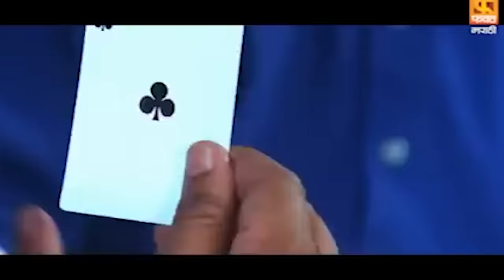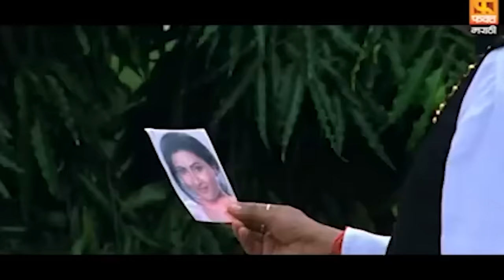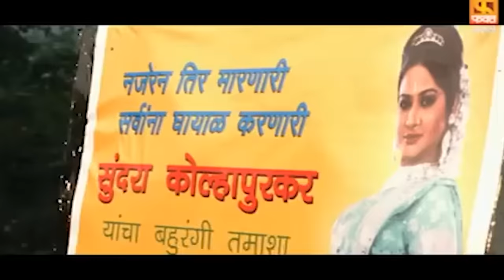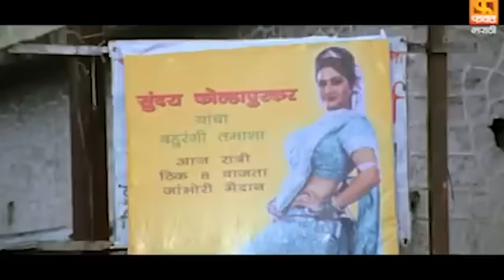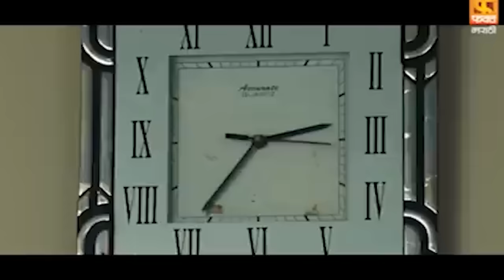Saubhagya Majha Daivat, सौभाग्य माझ दैवत | Sanjay Shejwal,Namrata Gaikwad | Full Marathi Drama Movie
Saubhagya Majha Daivat, सौभाग्य माझ दैवत | Sanjay Shejwal,Namrata Gaikwad | Full Marathi Drama Movie | Fakt Marathi
सौभाग्य माझं दैवत ह्या चित्रपटाचा प्रीमिअर पहा रविवार १८ सप्टेंबर २०२२ रात्री ९ वा.
सौभाग्य माझा दैवत हा 30 ऑक्टोबर 2015 रोजी प्रदर्शित झालेला मराठी चित्रपट आहे. चित्रपटाचे दिग्दर्शन विजय चौहान यांनी केले आहे आणि त्यात संजय शेजवळ, नम्रता गायकवाड आणि उमेश ठाकूर यांच्या प्रमुख भूमिका आहेत. 'सौभाग्य माझा दैवत'साठी प्रतिक्षा जाधव, दीपा चाफेकर, बळवंत जाधव, अनिल सुतार आणि सुरेश मेनन हे इतर लोकप्रिय कलाकार आहेत.